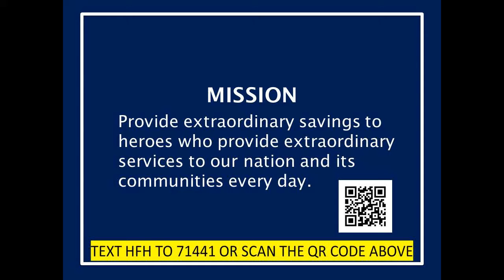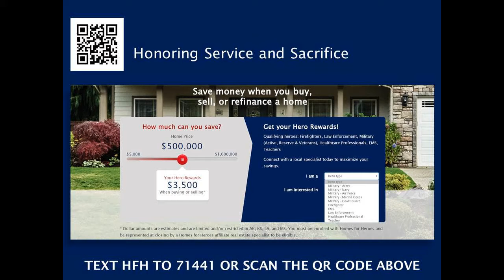The Best Sales Agent in Shannon Valley Acton CA 93510 - Call Sam HomeSmart